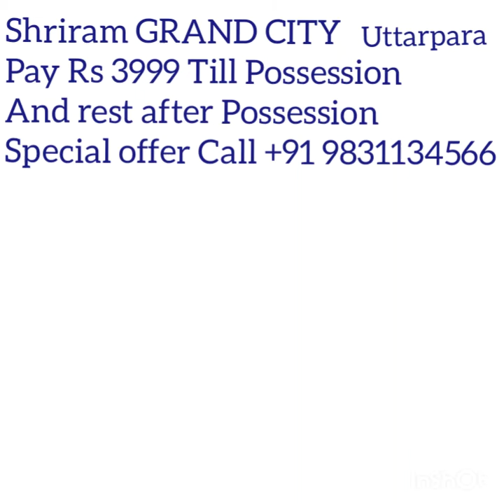2 Bhk For Sale at Shriram GRANDCITY uttarpara Konnagar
Once Hindmotor Ambassador factory on about 314 Acre of Land being Developed as
KOLKATA NEXT SISTER CITY
Situated along side of NH / Service Roads / Streets on Side..
And
3 Railway station from where you can reach this City..
Uttarpara (10 min), Konnagar (5 min) and Hindmotor.

The Project is being Developed by 90000 Crore Shriram Group.
This Upcoming Sister City will offer 33 million sqft of Residential, Commercial and entertainment Avenues,
Along with health care, retail and Educational facilities.
The Project have already tie up with SRI SRI ACADEMY ..
Educational Campus will spread on 7 acre of land on which 2 world class school and university come up.
100 bed hospital will come up on 1 million sqft.
Mall / Super market / shopping Street / pharmacy / Bank ATM , waterside boulevards on 9 acres land.
5 star hotel Spread across 1 million sqft.
Banquets..Fine Dinning ETC.
Private club, city centre, sports academy, city management, round d clock security and Transportation will be their for you.
Now,
Get your OTP from Us before visit or Bookings.
The developer have come up with
One time Excellent offer on 2 bhk apartments at
Rs22 Lac+
Pay Now Just 10% & Rest till 2022 or on POSSESSION (2024)
 (LOAN ALSO AVAILABLE)
BOOKING AMOUNT RS 50000 INR.
A offer
Preferential Allotment Scheme is also on
On Just Rs 18000 fully Refundable if you do not want to Purchase.
GST is 1%

APPROX RS 28+ LAC INR INCLUDING GST
FOR 3 BHK FLAT WILL COSTs.

WE ARE PROUD TO INFORM YOU THAT AS CHANNEL PARTNER WE ARE ASSOCIATED WITH THIS PROJECT.

After GRAND ONE Success this 2nd Phase offer is just a phone call away ..

Thanking you,
Regards,
Narendra Jain
HIRA/A/KOL/2018/000044